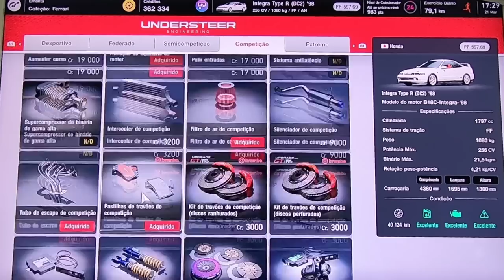GRAN TURISMO 7 + T248 GAMEPLAY - Integra Type R DC2 260Hp All Motor 9600RPM